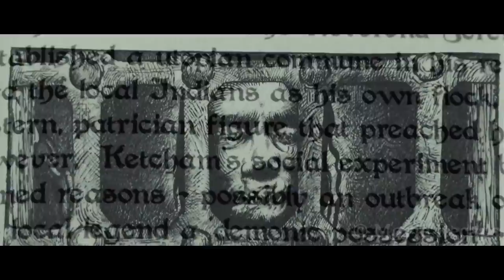This House Makes its Occupants do Terrible Things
A new family moves into a house where a tragedy occurred a year ago and now they must fight against ghosts and mysterious voices that ask them to repeat the violent actions from the past.